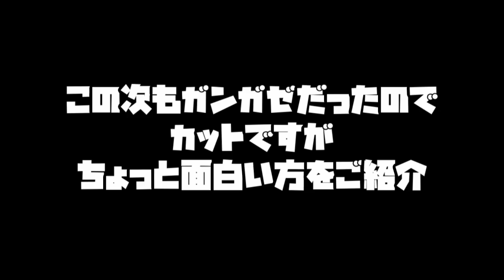初心者がスプラトゥーン2を実況プレイ Part15～フェス後編～：倉麻るみ子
↑ニコニコユーザーじゃない人向けに投稿しています
↓以下文章コピペ

瞬発力or持久力後編

初めましてでも、そうでない方も初めまして、倉麻るみ子＠Z会の人です。
Nintendo Switchで発売されている「スプラトゥーン2」を実況していきます。
初心者なりの成長をご覧下さいませ。

同時進行実況動画：mylist/59333107

前回：sm32098400 　次回：まだ

スプラ2実況リスト：mylist/59511884
今まで投稿した動画：mylist/13432169
Z会MAD歌ったリスト：mylist/39772777

本垢：@kuramarumiko　ごくまれに呟く垢：@rumikokurama

ニコ生コミュ：co1408970